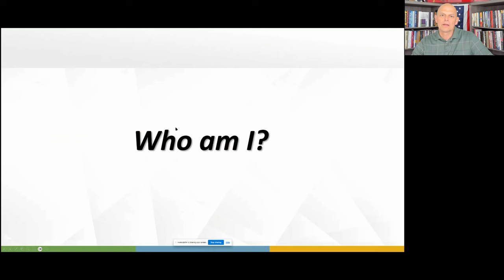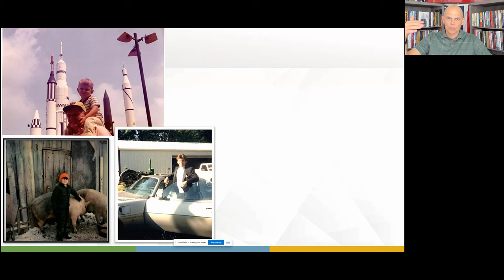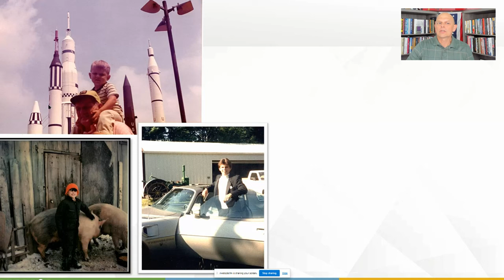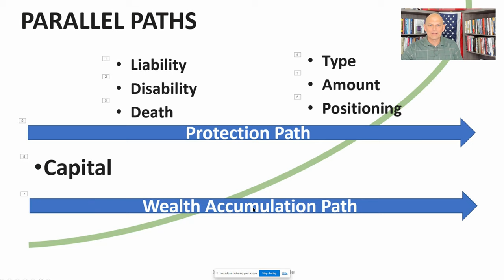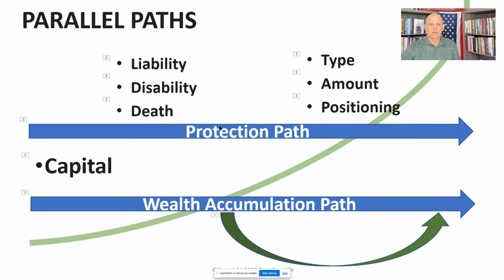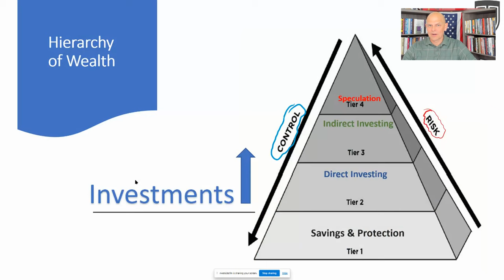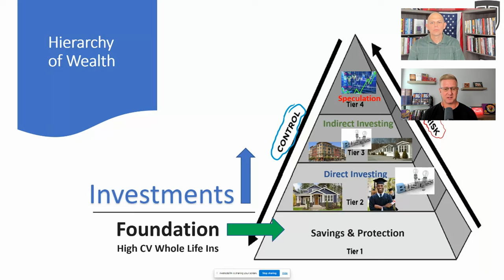How The Richest Families Stay Wealthy Forever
In this episode of the Rich Mind Podcast, Randy Wilson welcomes Gary Pinkerton, a wealth strategist and real estate investor.
They discuss the importance of health, wealth, and legacy, sharing personal stories and insights on how to build a secure financial future.
Gary emphasizes the difference between wealth and legacy, the significance of hard assets like real estate, and the necessity of self-education in financial matters.
The conversation also touches on the importance of having a team of advisors and the role of life insurance in wealth building. Listeners are encouraged to take control of their finances and invest in their personal growth.

Key Topics Covered:

- Health, Wealth, and Legacy: Understand how these three pillars are crucial for a fulfilling life.
- Wealth vs. Legacy: Discover why building a legacy is more than just accumulating wealth-it's about the impact you leave behind.
- Real Estate Investment: Learn why real estate remains a cornerstone of wealth building and how to leverage it for financial growth.
- Financial Control: Gain insights on why taking control over your financial resources is essential for success.
- Self-Education: The importance of continuous learning in finance to make smart, informed decisions.
- Personal Growth: How the journey of self-improvement parallels financial success.
- Small Business Investments: Why investing in small businesses can be both stable and lucrative.
- Life Insurance Strategies: Explore how life insurance can be more than protection-it can be a wealth-building tool.
- Building Your Advisory Team: The advantage of surrounding yourself with financial experts.

What You'll Gain:

- Practical strategies for integrating health, wealth, and legacy into your life.
Understand the distinction between wealth and legacy, and how to cultivate both.
- Tips on real estate as a wealth-building vehicle.
- How to take the reins of your financial future through informed decision-making.
- The role of personal growth in financial success.
- Insights into using life insurance as part of your wealth strategy.
- Advice on forming a financial advisory team to boost your strategy execution.

💡 Take Action: Whether you're looking to secure your financial future or leave a legacy that lasts, this episode is packed with actionable advice from Gary Pinkerton. Don't just listen-apply these strategies to your life!

📢 Share Your Thoughts: What legacy do you want to leave?

Watch, Learn, and Transform - your path to financial freedom and legacy building starts here with the Rich Mind Podcast.
Connect with Gary Through These Links ⬇️
Looking to start your own Podcast? If so I highly recommend checking out Riverdise.fm

Chapters

00:00 Introduction to Health, Wealth, and Legacy
03:02 Gary Pinkerton's Journey and Insights
05:58 Understanding Wealth vs. Legacy
09:05 The Importance of Hard Assets
11:50 Real Estate as an Ideal Investment
15:07 Control Over Resources and Investments
18:00 The Dual Paths of Protection and Wealth Accumulation
20:50 The Hierarchy of Wealth
24:10 The Role of Life Insurance in Wealth Building
26:54 The Importance of Self-Education
29:50 The Journey of Personal Growth
33:11 Investing in Small Businesses
36:03 Taking Control of Your Financial Future
39:10 The Value of Advisors and Teamwork
42:02 Creating a Legacy for Future Generations
44:48 Conclusion and Call to Action